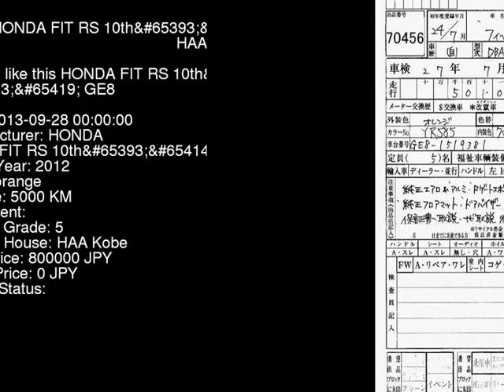2012 HONDA FIT RS_10th_ GE8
the Authority on JDMs since 2007!  . Details on this car from auction in Japan